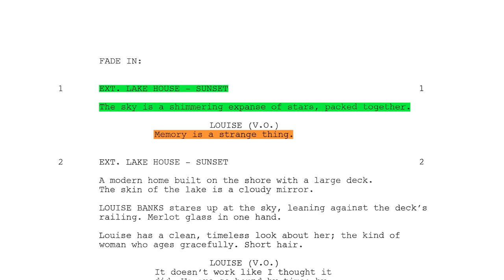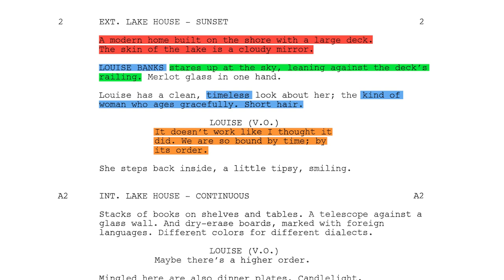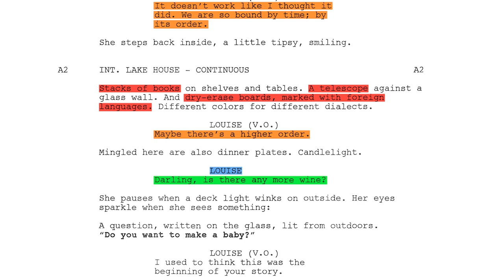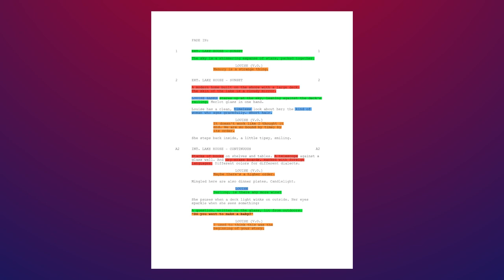ARRIVAL. Page One.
How does Eric Heisserer lay the groundwork for the protagonist's emotional journey on page one of the ARRIVAL?

Learn from NYU Tisch professor John Warren in his 10-week course on writing feature screenplays